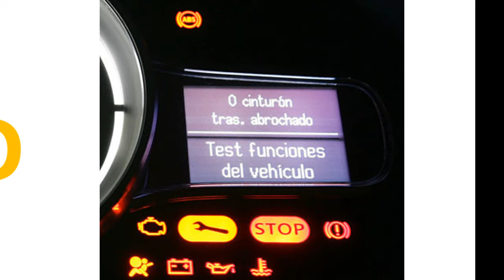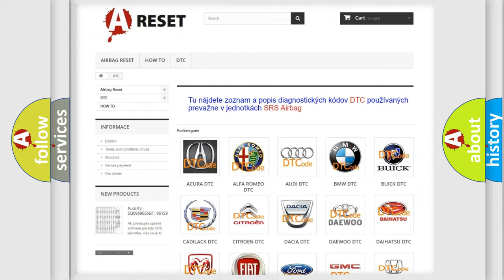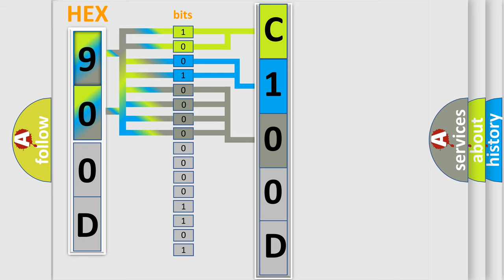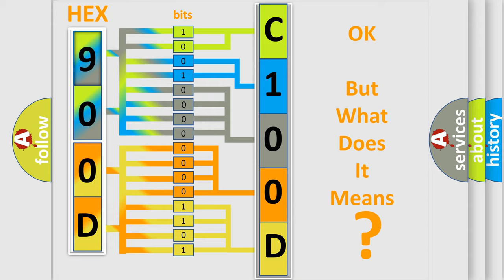DTC Jeep C100D-86 Short Explanation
Contents:
0:21 Basic DTC analysis according to OBD2 protocol standard.
1:48 Insight into programming
2:58 A diagnostically understandable description of the Diagnostic Trouble Code
3:05 Basic error definition

Make:
Jeep
Code:
C100D 86
Definition:
Insufficient Coolant Temperature For Closed Loop Fuel Control
Cause:
Failure Type:
Signal Invalid